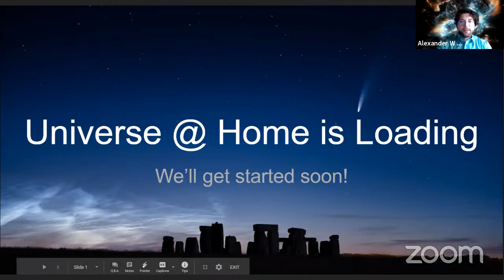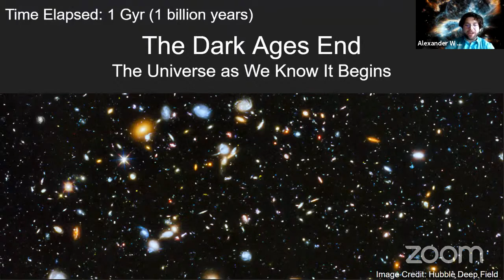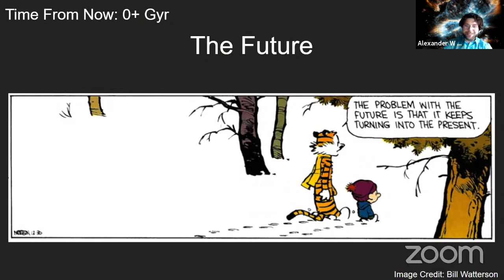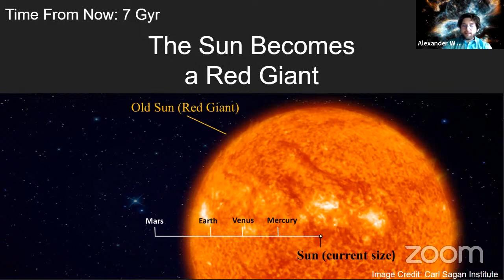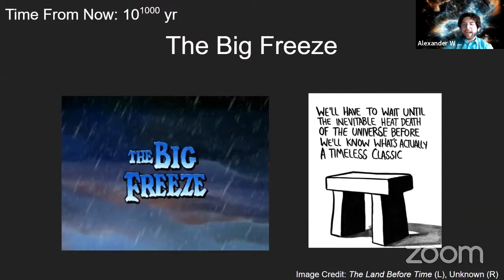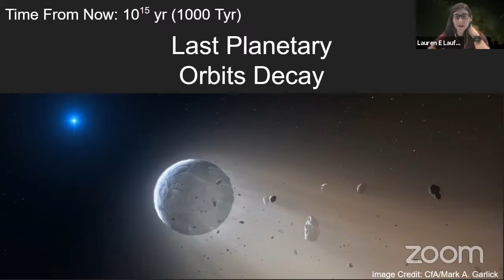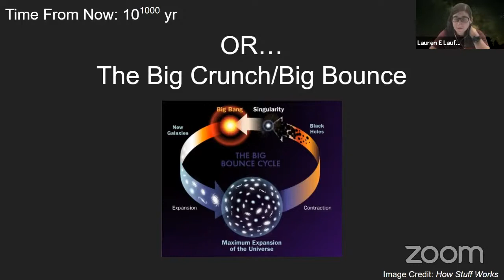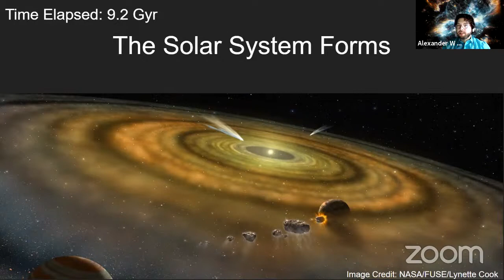Universe @ Home: "All of Time in 20 Minutes"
Presented by Alexander Criswell, Nico Adams, and Lauren Laufman

A history of the universe from beginning to end.

Activity: Virtual sky tour - easy backyard observations